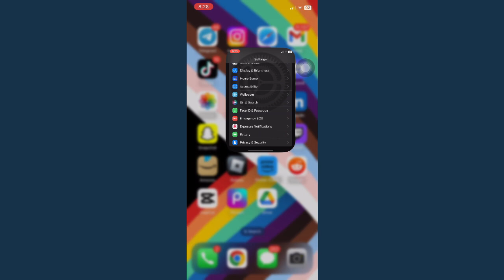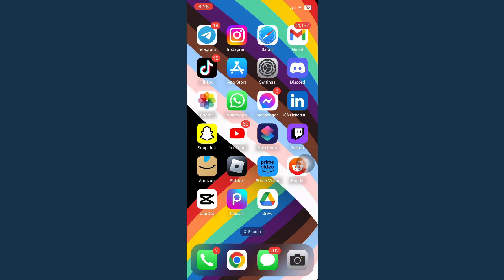How To Turn Off Read Receipts On iPhone (2023)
Learn‎‎‏‏‎ ‎How To Turn Off Read Receipts On iPhone

In this video I will show you‏‏‎ ‎how to turn off read receipts on iphone